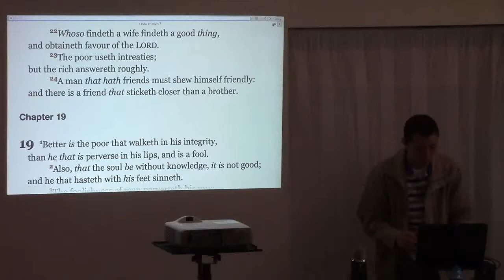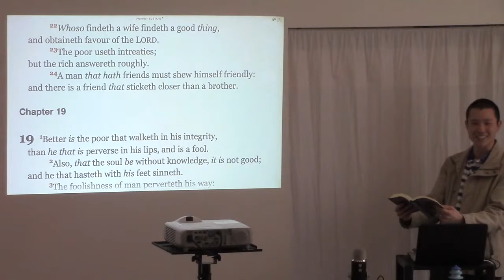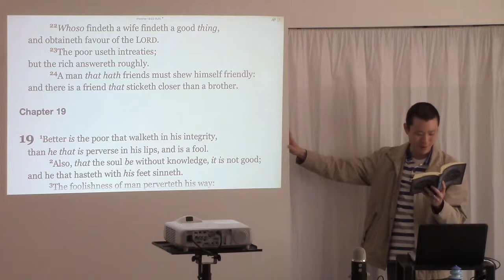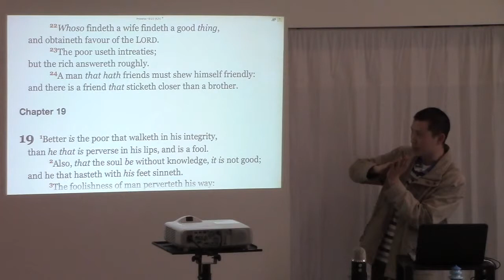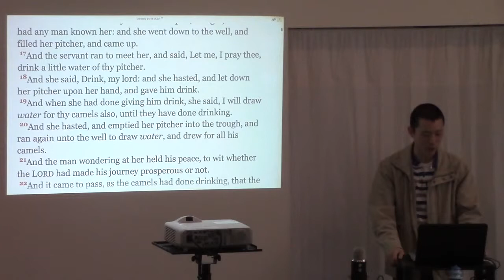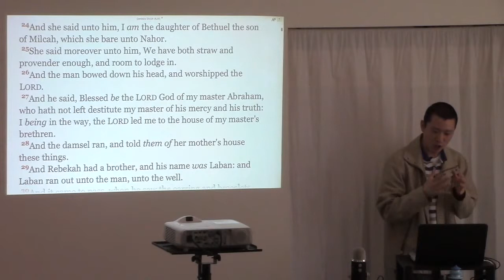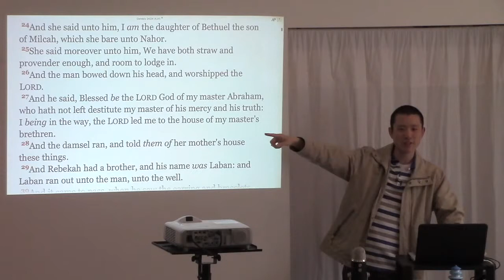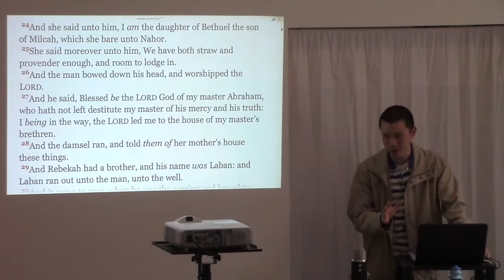Why It's Impossible to Identify "The One" to Marry (If It Were True)